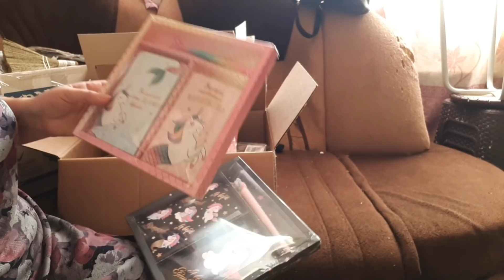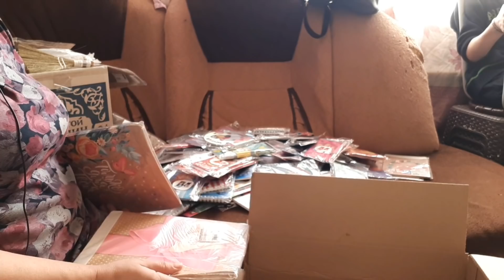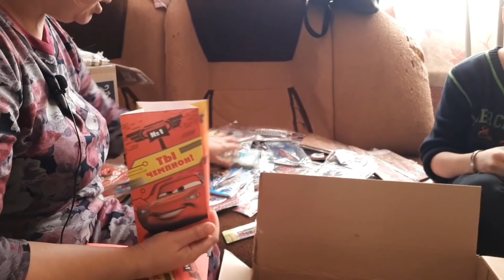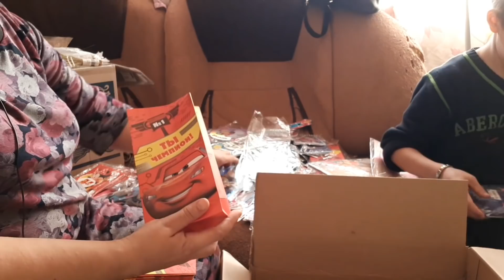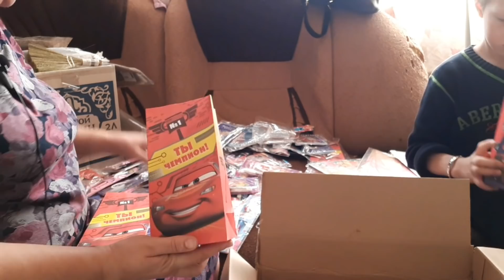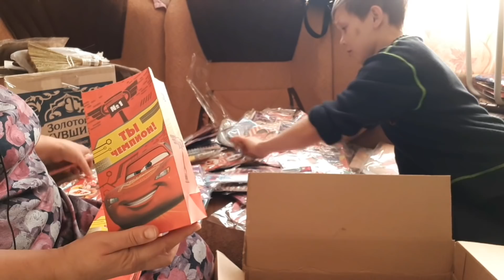Vlog 301 Распаковка , подарочки в школу